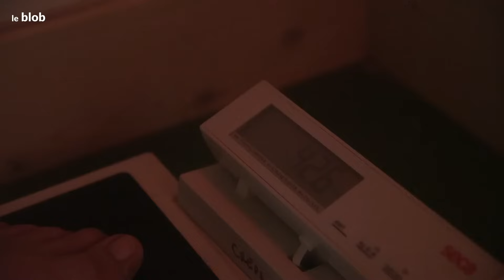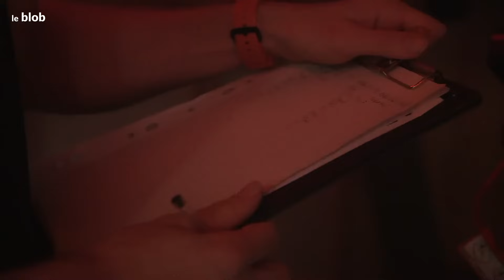Trop chaud pour les JO ? Comment les sportifs se préparent au changement climatique | Reportage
30 °C aux Mondiaux d’athlétisme de Doha, 35 °C lors des derniers Jeux olympiques de Tokyo. Partout, les sportifs font face à des températures de plus en plus élevées. Comment leurs organismes encaissent-ils le réchauffement climatique ? Comment lutter contre la baisse redoutée de leurs performances ? Reportage au Creps de Montpellier